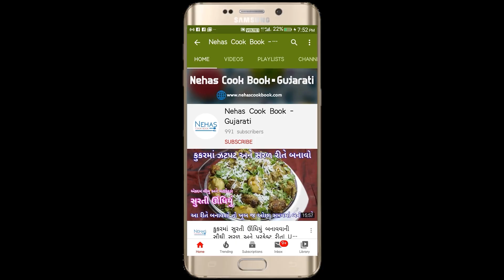2 અલગ સ્વાદમાં બનાવો ખાટા-મીઠા અને મસાલેદાર નવા ઢોકળા | Instant Dhokla | poha dhokla | masala dhokla